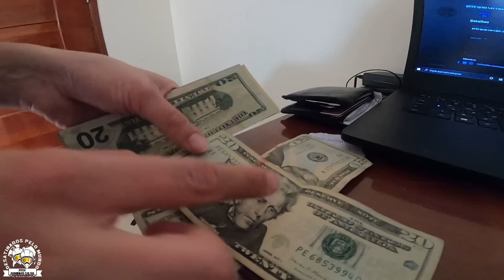EP59 - UMA Notícia BOA, mas o Resto SÓ "PROBLEMAS" / TP02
OLÁ, SEJA UM APOIADOR E PARTICIPE DESSA VIAGEM EM TEMPO REAL😀
ENTRE NO APOIA.SE E VEJA OS BENEFÍCIOS DOS APOIADORES, VOCÊ PODERÁ PARTICIPAR DO GRUPO DE WHATSAPP E ACOMPANHAR A VIAGEM EM TEMPO REAL, COM FOTOS E VÍDEOS EXCLUSÍVOS, E AINDA A GENTE PODERÁ SE ENCONTRAR QUANDO ESTIVERMOS NA SUA CIDADE OU PRÓXIMOS, MUITO OBRIGADO E SEJAM BEM VINDOS 🙏🙏😀😀👇👇

FAAALA GALERA BELEZA??? ENTÃO DEU BOA 😀
ESTAMOS EM UMA VIAGEM DE VOLTA AO MUNDO, SEM DATA DE TÉRMINO, PODE DURAR 1 MÊS, 10 ANOS OU MAIS, SEJA O QUE DEUS QUISER  🙏

ENTÃO ACOMPANHEM ESSA GRANDE AVENTURA, E NOS AJUDE ASSISTINDO ESSA VIAGEM, MUITO OBRIGADO DE CORAÇÃO E
VAAAAAAAAAAAAAMO QUE VAMO 🙏😀

APOIO:
SAXON BRASIL
S.O.S CAR PINTURAS AUTOMOTIVAS  (Agronômica - SC)
SBK MOTO RACING  (Palhoça - SC)
GUARÁ ACESSÓRIOS PARA BIG TRAIL'S  (Palhoça - SC)
ROAD EXPLORER TREINAMENTO DE PILOTAGEM OFF ROAD

APOIADORES DO APOIA.SE  👇
ROSA TAMBOSI DA SILVA
MONICA E SAMUEL OVERBECK
MARCELO GIOVANI POSSET
MOTOCANDO POR AÍ - MOTO CASAL
NIVALDO ANDREAZZI
DENISE E MARCOS DEMANTOVA
LUIZ BIANCHI
DILNEI HEERDT
CARLOS HENRIQUE BARROS DE OLIVEIRA
MINI VAN DIUGUIS